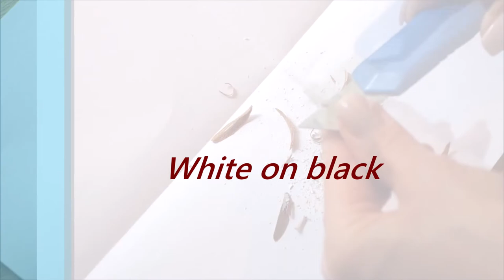White on black - Drawing and acrylic painting - Helene Mantei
Weiß auf schwarz: Vorzeichnung und Acrylmalerei auf Karton.
In diesem Video veröffentliche ich folgende Arbeiten:
- "Drummer" 2022 (Christoph Schneider - Schlagzeuger der Gruppe "Rammstein"),
- "Till" 2019 (Till Lindemann - Frontsänger und Dichter der Gruppe "Rammstein" und "Lindemann"),
- "Ungeschminkt" 2020 (Al Pacino - Schauspieler, Filmregisseur, Filmproduzent).
White on black - preliminary drawing and acrylic painting with Helene Mantei.